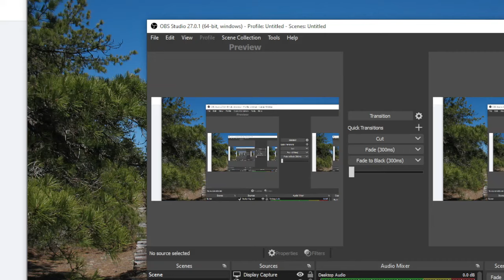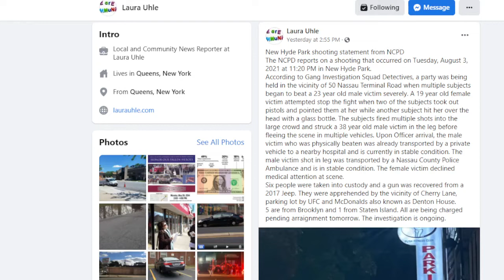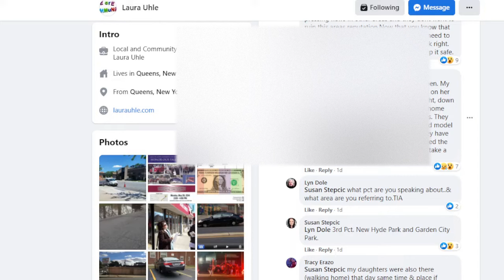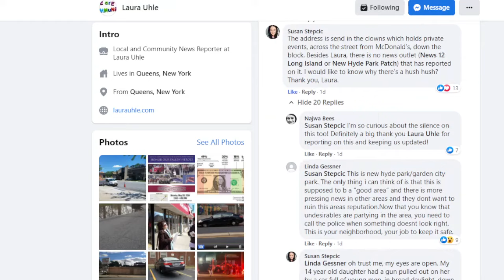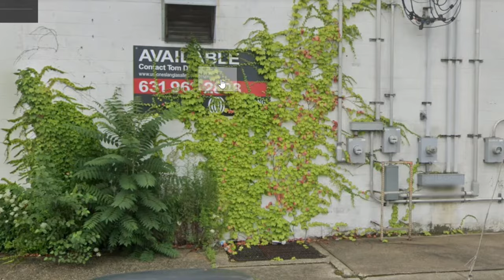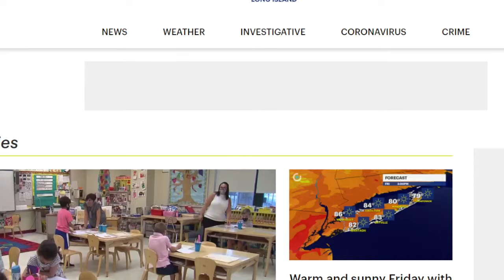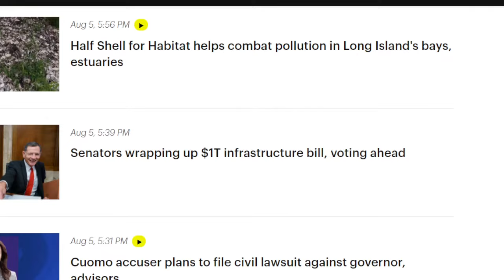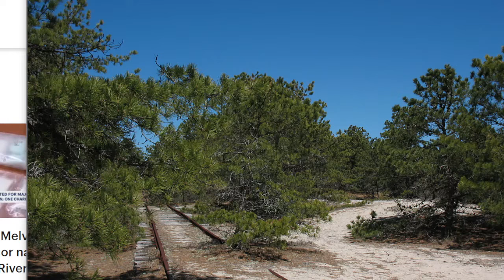Shooting in New Hyde Park still Ignored as our area is being turned into a GHETTO WASTELAND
There's also been reports of attempted gunpoint robberies in New Hyde Park by the High School but no media coverage! IT IS UP TO YOU TO SPEAK UP & STOP THE STEERING & DUMPING OF PROBLEMS IN OUR AREA!!
From Laura Uhle:
New Hyde Park shooting statement from NCPD
The NCPD reports on a shooting that occurred on Tuesday, August 3, 2021 at 11:20 PM in New Hyde Park.
According to Gang Investigation Squad Detectives, a party was being held in the vicinity of 50 Nassau Terminal Road when multiple subjects began to beat a 23 year old male victim severely. A 19 year old female victim attempted stop the fight when two of the subjects took out pistols and pointed them at her while another subject hit her over the head with a glass bottle. The subjects fired multiple shots into the large crowd and struck a 38 year old male victim in the leg before fleeing the scene in multiple vehicles. Upon Officer arrival, the male victim who was physically beaten was already transported by a private vehicle to a nearby hospital and is currently in stable condition. The male victim shot in leg was transported by a Nassau County Police Ambulance and is in stable condition. The female victim declined medical attention at scene.
Six people were taken into custody and a gun was recovered from a 2017 Jeep. They were apprehended by the vicinity of Cherry Lane, parking lot by UFC and McDonalds also known as Denton House.
5 are from Brooklyn and 1 from Staten Island. All are being charged  pending arraignment tomorrow. The investigation is ongoing.